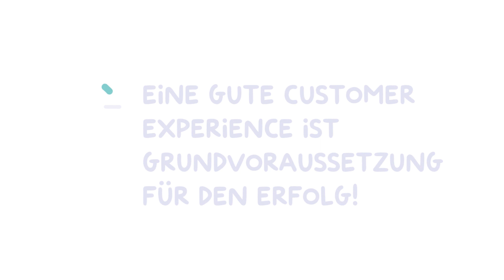🇩🇪 Power your product experience (german)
Die Welt des Handels entwickelt sich rasant weiter. Bei der wachsenden Anzahl von Kanälen und Touchpoints, die Sie mit Kunden verbinden, ist die Gestaltung einer herausragenden Customer Experience ein Muss. Eine großartige Customer Experience kann nicht ohne eine überzeugende Product Experience stattfinden. Um sich einer solchen zu nähern, müssen Kunden konsistente, kontextbezogene Produktinformationen erhalten – wo und wer auch immer sie sind. Willkommen in der Welt des Product Experience Managements.